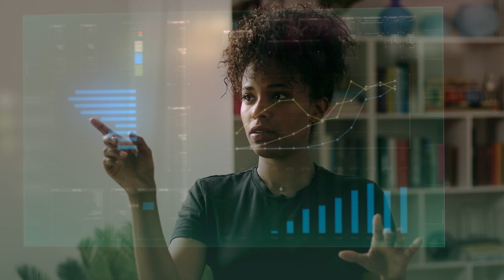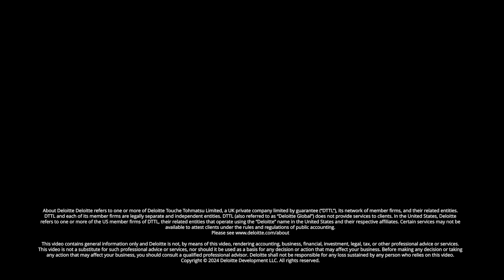You, Me, and Three | GenAI in action in Technology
GenAI is largely originating in the Technology, Media & Telecom industry while also transforming it—from manufacturers automating processes or software companies integrating AI features into products. In this episode, Baris Sarer, AI leader for Technology, Media & Telecommunications, highlights the impact, applications, and challenges of GenAI in the field.